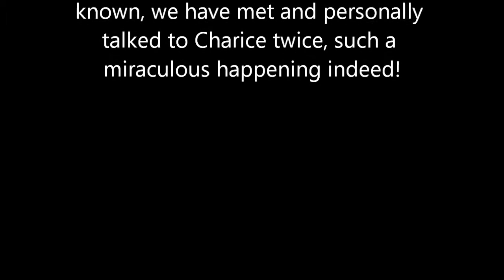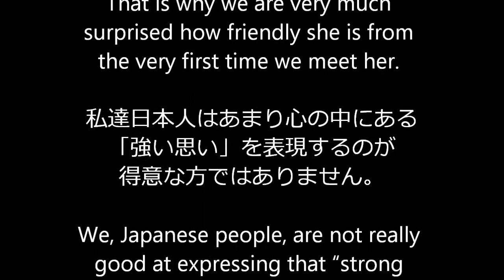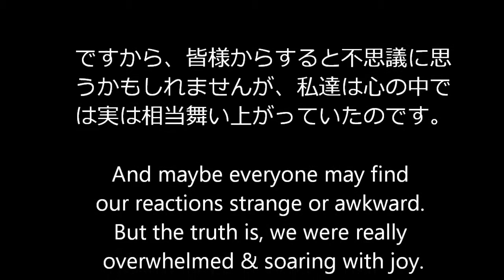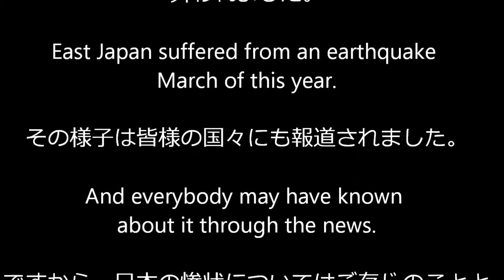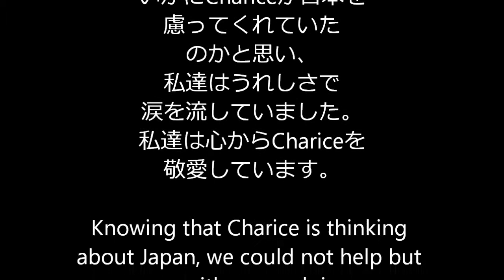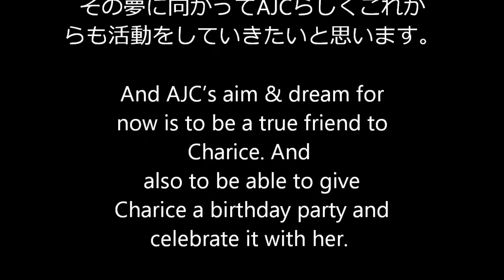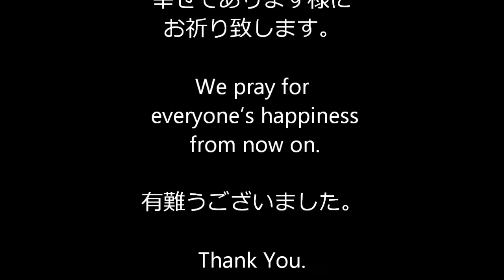Charice-salamat po"Thank you for supporting activity of AJC 2"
Charice INFINITY New Wold